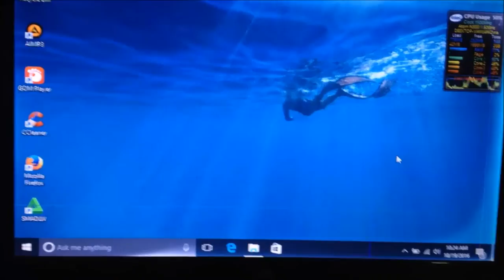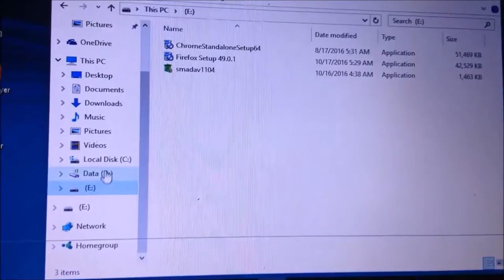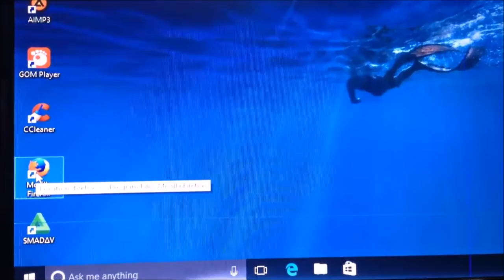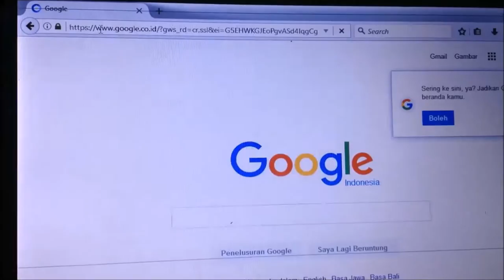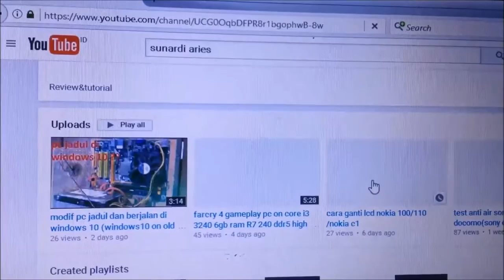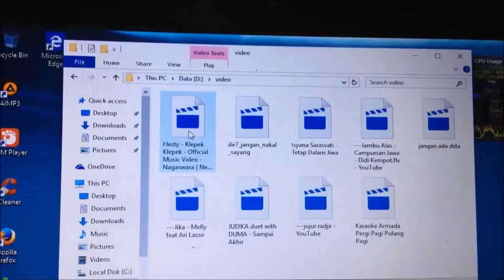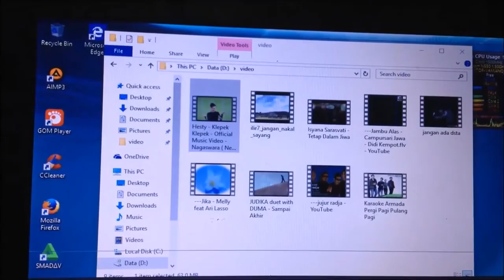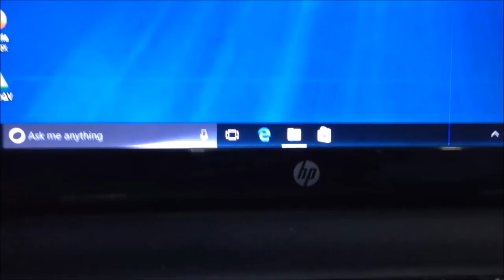Windows 10 di Notebook HP 110-3500 // pasang windows 10 di notebook jadul ram 1gb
windows 10 32bit berjalan cukup lancar di notebook lawas hp 110-3500 dengan dual core intel atom dan ram 1gb notebook atau laptop keluaran tahun 2010
test windows 10 di notebook atau netbook lawas
windows 10 on old netbook
windows 10 on pentium
Windows 10 di Notebook HP 110-3500 // pasang windows 10 di notebook jadul